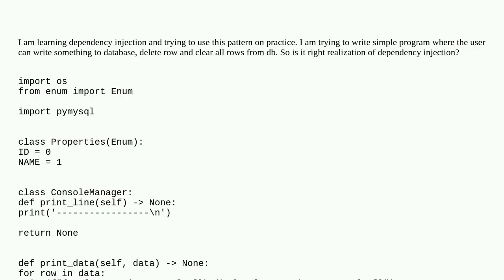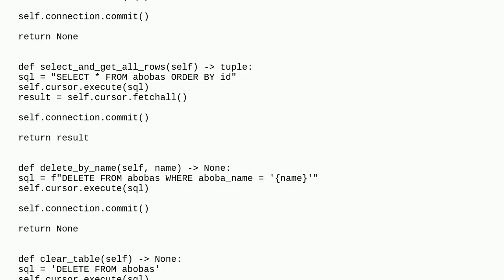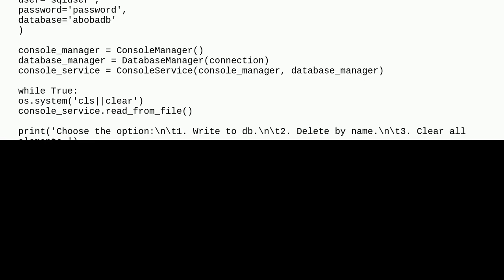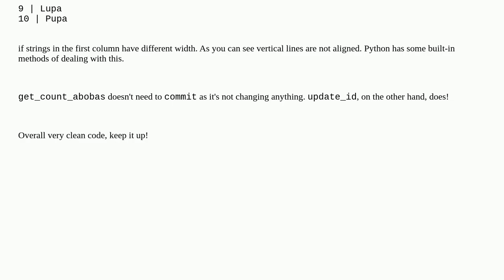Codereview: Is my realization of dependency injection correct?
Is my realization of dependency injection correct?

A special thanks goes out to the community

  python python-3.x dependency-injection